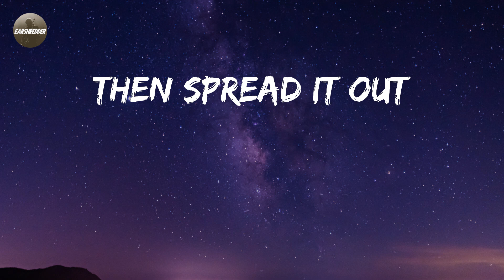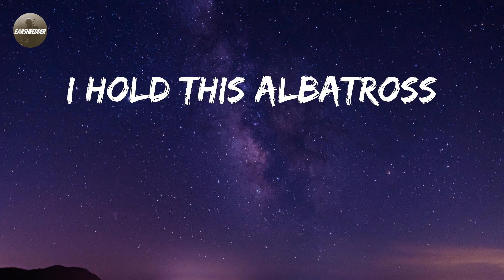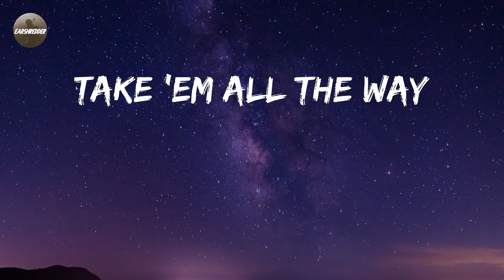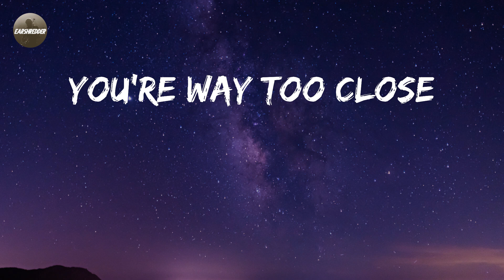Chevelle - Face to the Floor (Lyrics)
Lyrics Face to the Floor - Chevelle

Face to the Floor - Chevelle lyrics:
To pick up the tip
Doesn't mean a lot,
Fiddle inside your drawers
If we own the night
Then spread it out
Or pack up
Without a clue
Well
Caused by their own
When by default
Time to vámonos
Like your face
Getting forced
To the floor
Then I got a taste
Of the benefits
Five foot
And change
There's no better way
To hash it out
So let's set up
Your time to fail
Well
Course now the cracks
Should we intervene
I hold this albatross
Like your face
Getting forced
To the floor
And either way
You're way too close
To it all
Pay up, never
Wait 'em out
Clever, Madoff
(Your, mouth, blessed)
Take 'em all the way
Right back down
(Clue, less, mess)
Pay up, never
Like your face
Getting forced
To the floor (In a league of your own)
And either way
To it all  (You cannot veto the world)
Like your face (like your face)
Getting forced (getting forced)
And either way (and either way)
To it all
Too close to it all